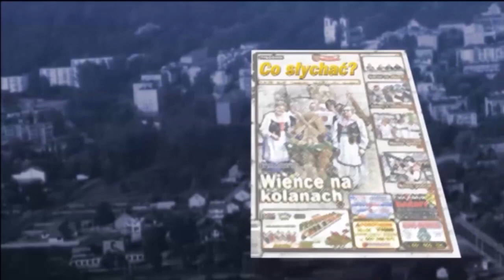XV Festiwal Chleba / Kurpie od Myszyńca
Przyjeżdżają na festiwale chleba aż z Puszczy Zielonej od ponad 10 lat. Nie ma takiej śpiewaczki ani tancerza w mieście i gminie Myszyniec, których nie byłoby na rewii folkloru i darów ziemi. Zawsze maja atrakcyjny,  oryginalny i autentyczny program który z czołowymi artystkami jak Zofia Charamut , Stefania Dąbkowska czy Daria Kowalczyk przygotowuje Zbyszko Piątkowski. To ich już czwarta artystyczn-chlebowa wygrana... Posłuchajcie i popatrzcie, jak śpiewają...